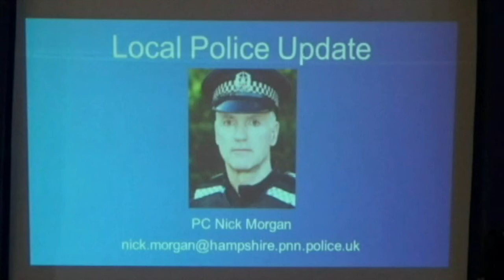170714 Warsash CAT - Police report, Call blocking